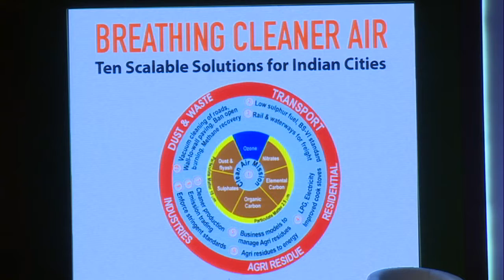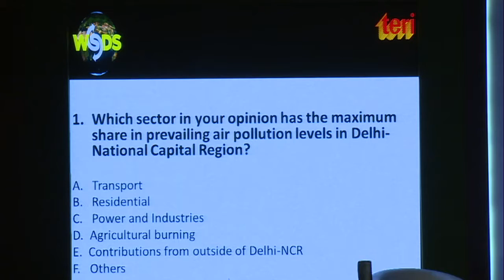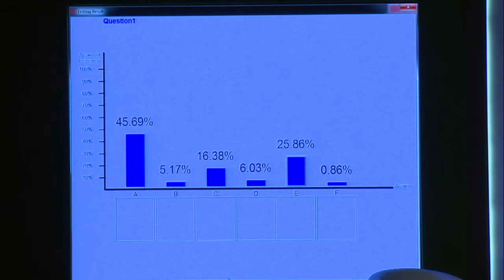WSDS 2016, Day 2 Plenary Session- Air Pollution is a Solvable Problem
World Sustainable Development Summit 2016 Plenary Session 1- Air Pollution is a Solvable Problem at India Habitat Centre, New Delhi, 6 October 2016